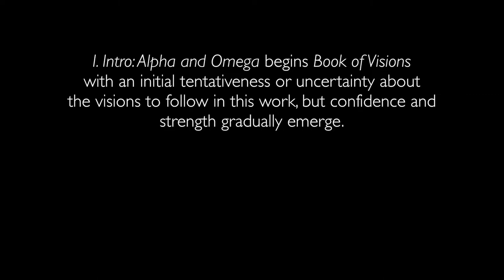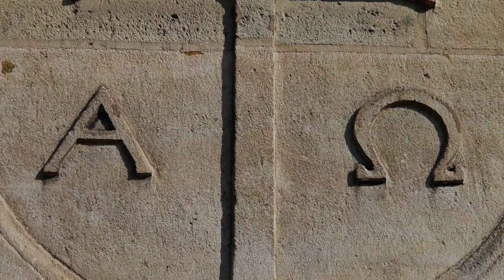Knaggs - Book of Visions No. 1 - Intro: Alpha and Omega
This is the first piece in Daniel Knaggs' - Book of Visions. No. 1 - Intro: Alpha and Omega.

Performed by Samuel Backman, Gothic Hall, University of Oklahoma (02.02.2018)